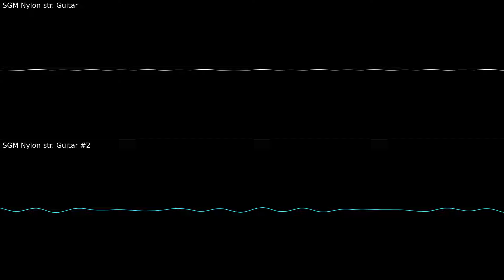Undertale OST: 012 - Home (Oscilloscope View)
One instrument, not even surprised.

Don't forget to wear your headphones, adjust your volume, turn up the video quality, and go fullscreen to get the best viewing experience!

SHOW YOUR SUPPORT!!! PAY THIS TALENTED-ASS MAN!

Video suggested by @nebhuster
I'm cooking up, FNF fans. Do not even worry.

Programs used:
FL Studio 21.2
Corrscope 0.8.1

Instruments/Soundfonts used:
SGM V2.01

Producer: Toby Fox
Music Publisher: Materia Collective Music Publishing
Composer: Toby Fox

I made a Discord server for a friend, wanna join?

Check out @Trashy256's channel! They make amazing Undertale/Deltarune-related content such as FLP recreations, announcements, and uhhh videos that are not related to Undertale/Deltarune, I suppose :shrug: